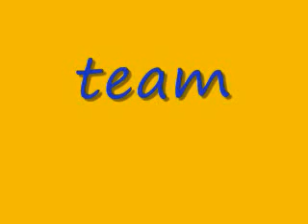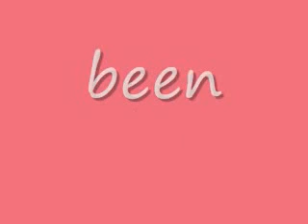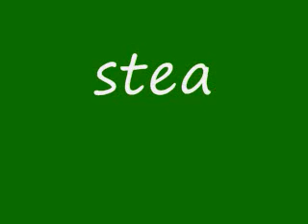List 13 2nd grade spelling.wmv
Spelling List 13 2nd grade (K12 curriculum)